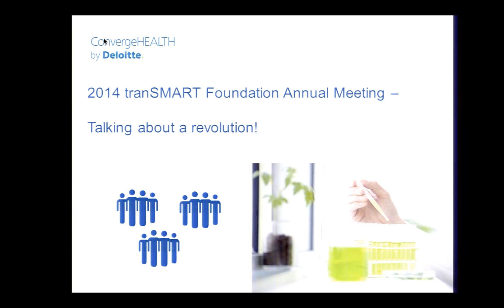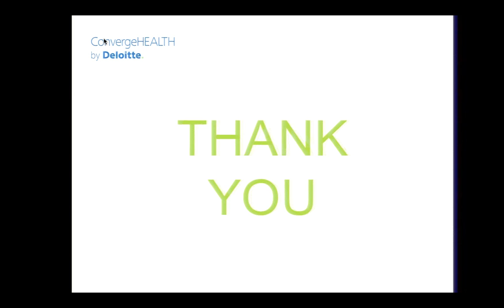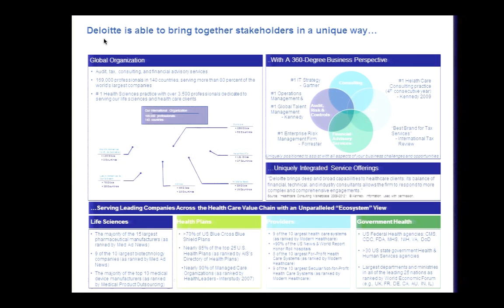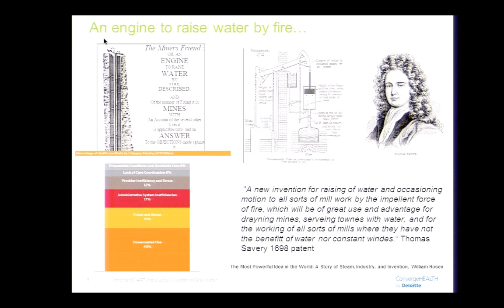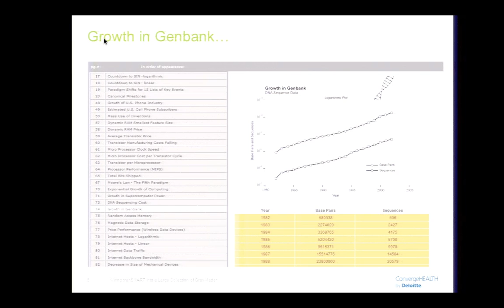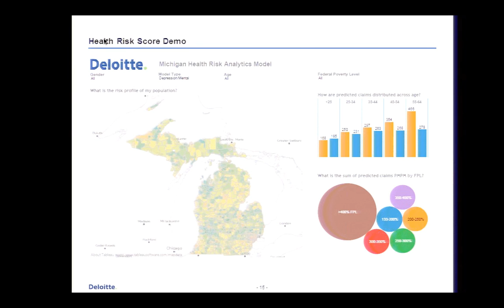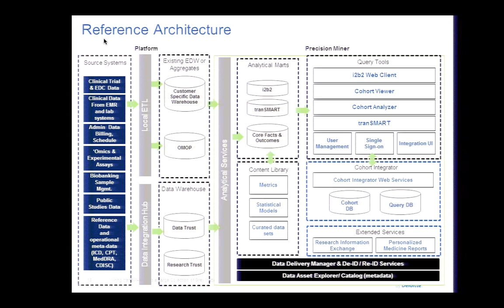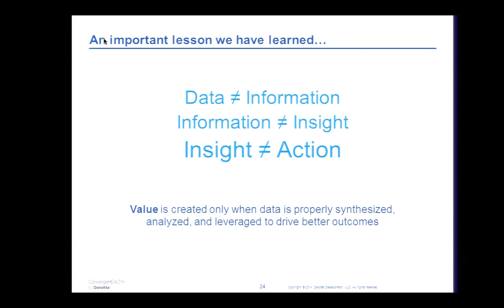2014AM Housman SponsorPresentation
Sponsor Presentation by Dan Housman, Chief Technology Officer, ConvergeHEALTH by Deloitte